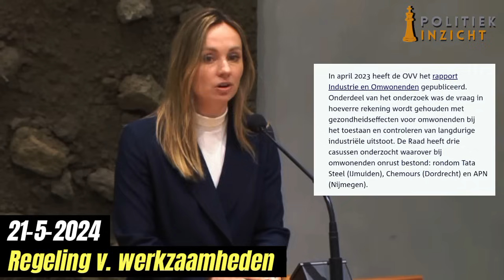Martin Bosma zet D66 KLEM & laat de zaal lachen! 'Had nou maar naar me geluisterd hè?'